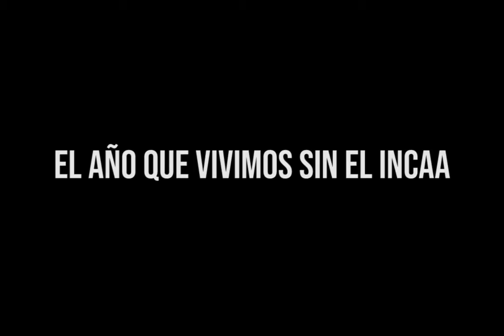DOCUMENTO CONJUNTO ELAÑOQUEVIVIMOS SIN EL INCAA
Mas de 50 asociaciones de todo el país firman y leen este documento.